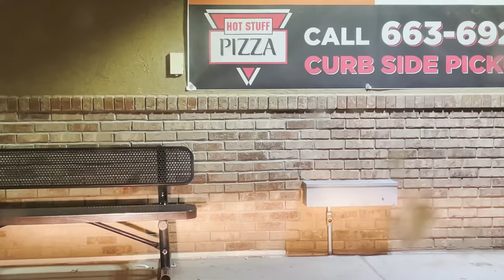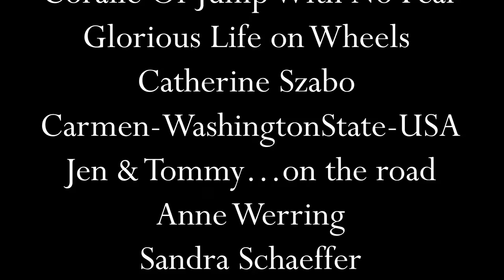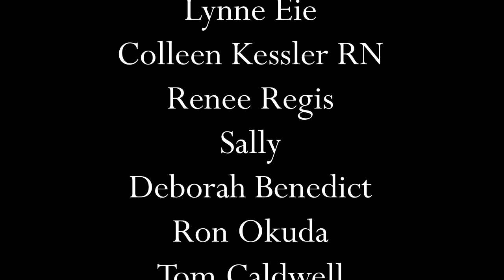Van Life | Emotional Reflections from the Road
In an emotional burst, I share reflections from the road and what I see to be YoutTube's magical formula! Your encouragement and support means so much to me. Thank you for choosing to spend time with me.

KITCHEN
Filterless Pour Over Coffee Dripper
Sticky Gel Pads
Grill Mats (Mine with round mats were from Walmart)
9-inch Round Cooling Rack
PopSocket for Lid

OUTDOOR GEAR
Runnzer Pop Up Tent (I couldn't find mine, this is even better)!

CAB AREA
12 v. Defroster/Heater
Gray seat covers
Universal mesh nets